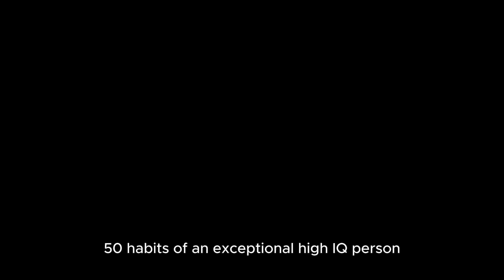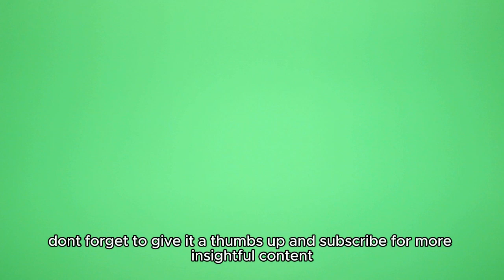16 HABIT OF A HIGH IQ PERSON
50 habits of an exceptional high IQ person.

Today we're diving deep into the world of high intelligence, exploring the top 50 habits that people with exceptional IQs tend to exhibit.

16TH HABIT. ATTENTION TO DETAIL, NOTICING AND APPRECIATING SMALL DETAILS.

A person with high IQ is often characterized by their exceptional attention to detail, a trait that allows them to notice and appreciate small yet significant details that others might overlook. This keen observation skill helps them in both problem-solving and creative tasks, as they are able to analyze situations comprehensively. For instance, a high IQ individual may observe subtle inconsistencies in an argument or recognize patterns in data that others miss. This attention to detail allows them to form more accurate conclusions and make better decisions based on their heightened awareness of the information around them.

An example of this could be an architect who, while reviewing a building design, notices minor flaws in structural alignment that could lead to safety issues if ignored. While most might focus on the bigger picture, such as the overall design, this individual’s ability to notice these small but important details ensures the project’s success and safety. Their deep appreciation for detail not only reflects their intelligence but also showcases their ability to think critically and carefully in various aspects of life. This focus often leads to higher accuracy in their work, making them reliable and effective in fields requiring precision.

These habits can be valuable for anyone who wants to learn more effectively, think critically, and expand their knowledge.

Remember, recognizing the signs is the first step to improving yourself.